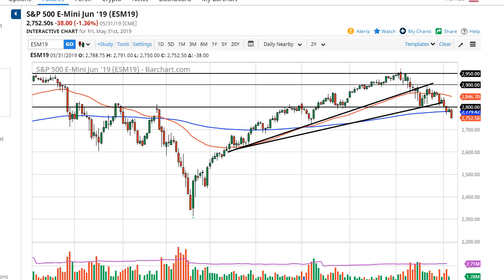S&P 500 Technical Analysis for June 03, 2019 by FXEmpire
The S&P 500 broke significantly to the downside during the trading session on Friday, as we have cleared the 200 day... For the full article go - S&P 500 Forecast June 03, 2019, Technical Analysis.